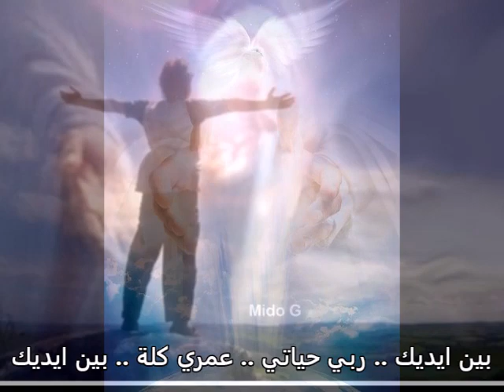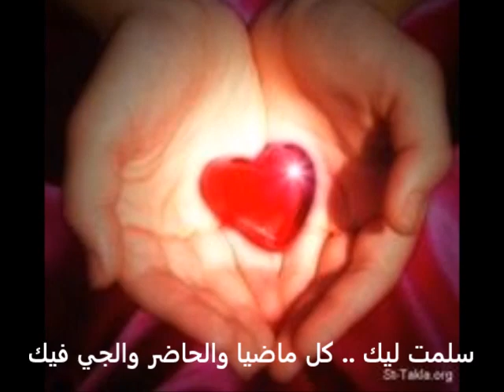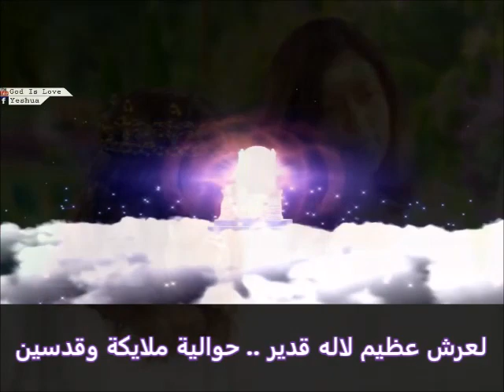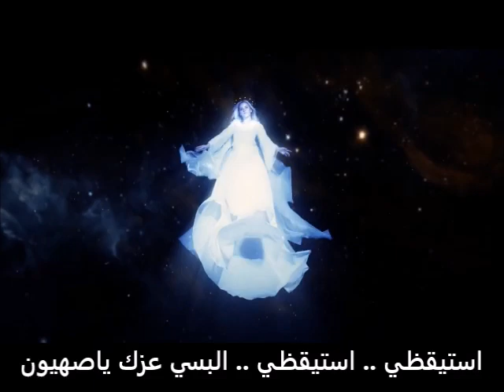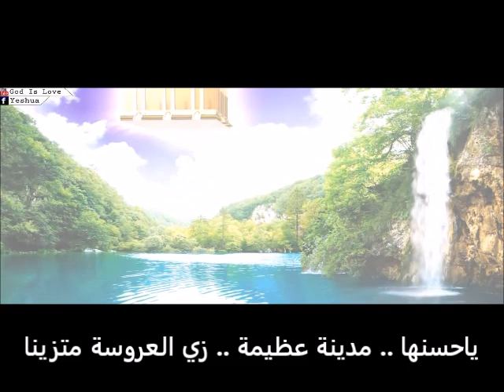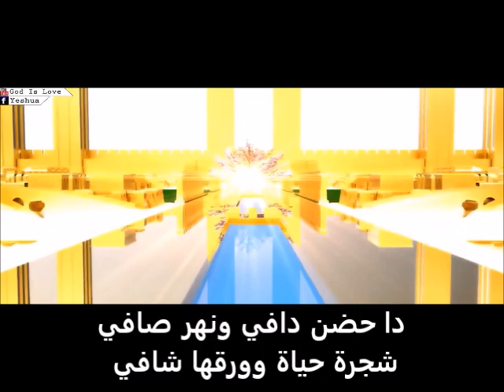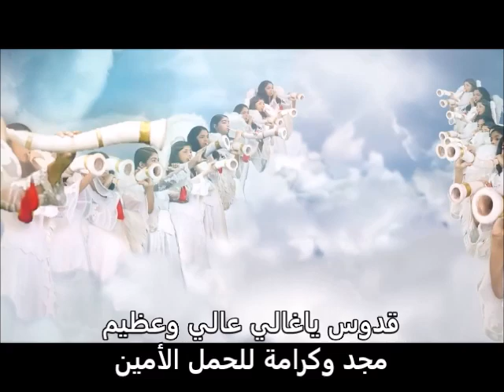ترنيمة ياحسنها زي العروسة .. ترنيم فيبي وثريا .. باريس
موسيقي وتوزيع الاستاذ وصفي عبد الملاك